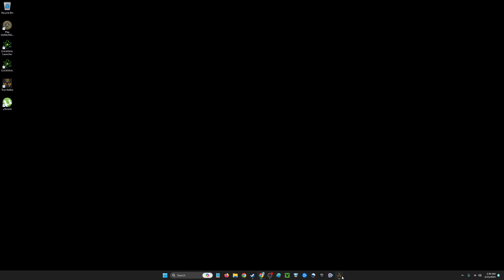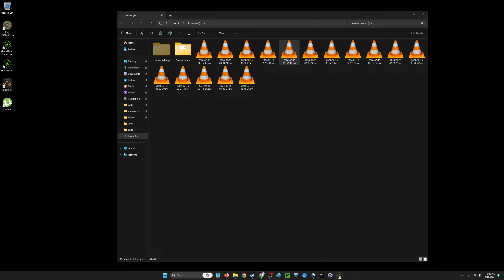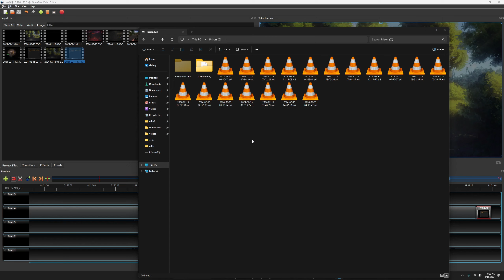True Stalker Episode 16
did a lot of exploring looking for a toolkit and a bit of story progression. Got myself some real armor finally and then got that same armor again for free from a quest after spending 55k on it